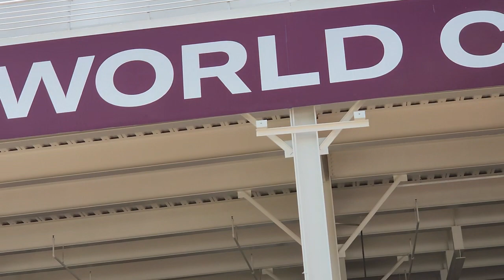Washington Commanders: A New day in DC_"Earving Magic Johnson" speaking